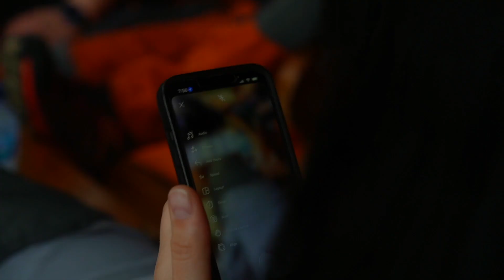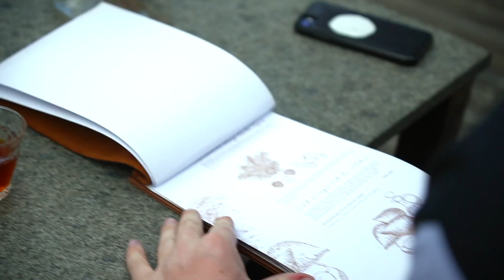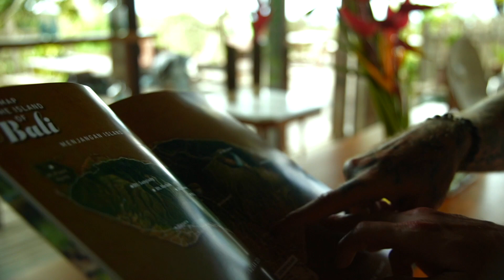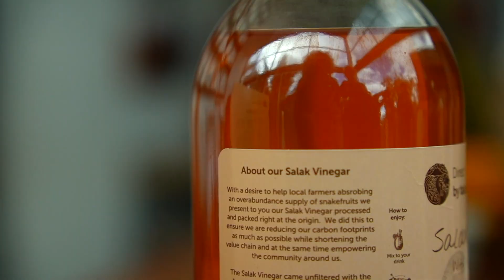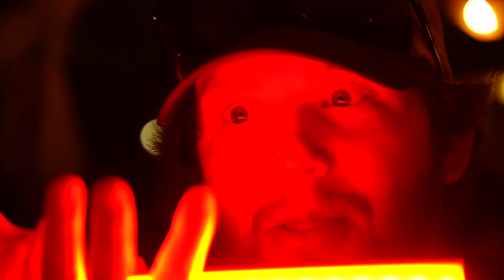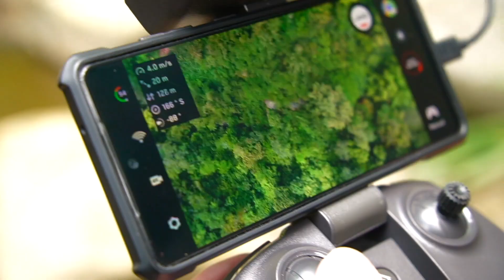INTREPID MOTO ||| BIG TRAVEL